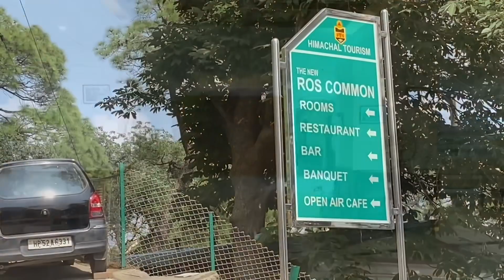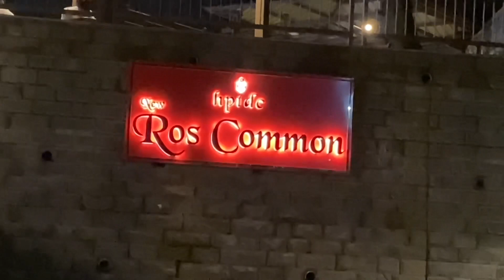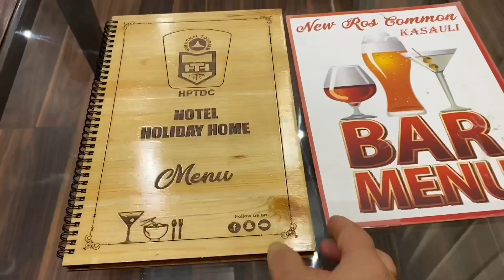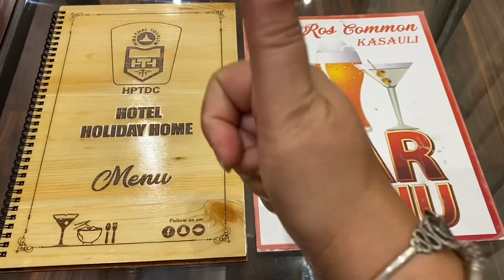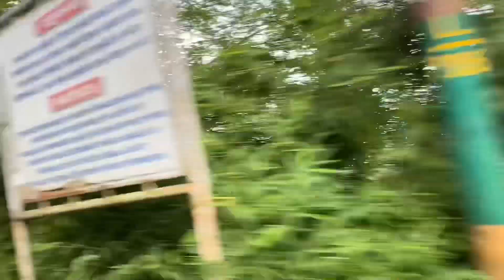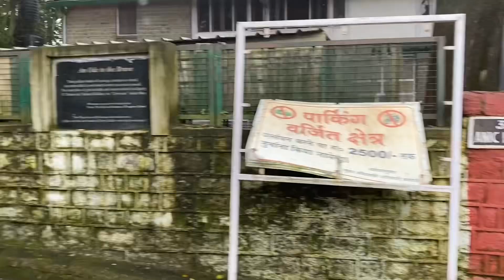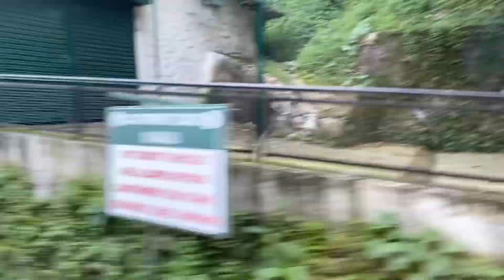Kasauli 👍Himachal pradesh 🏔️hill station of India 🇮🇳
Details of hill station

About and tour of hotel 🏨